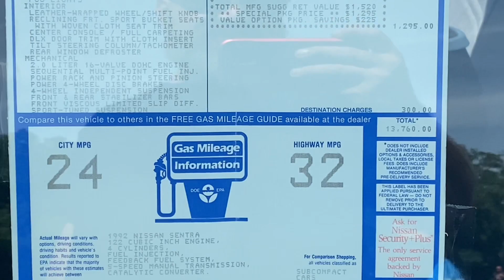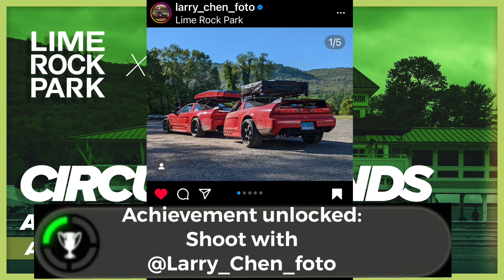Gridlife Day 3! NSX at LimeRock & Cars & Coffee!